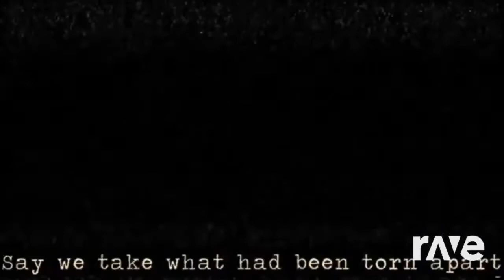Honey, The Distortionist’s Rag Doll Needs An Exorcism (Mashup)